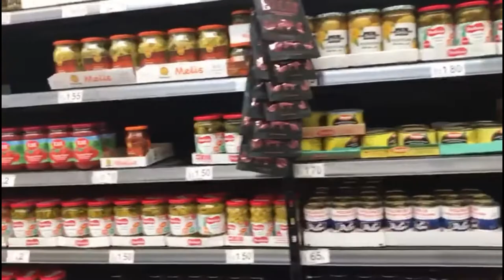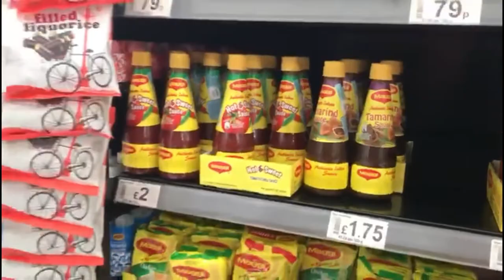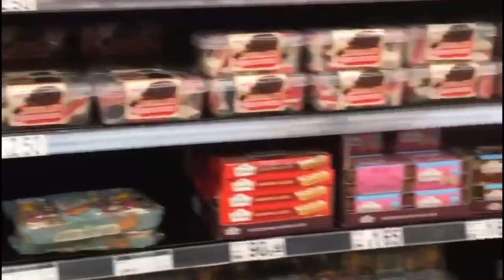Shopping Vlog ।। চলেন সবাই মিলে শপিং করে আসি ❤️🛍🛍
comment "twins" if you're reading this :)